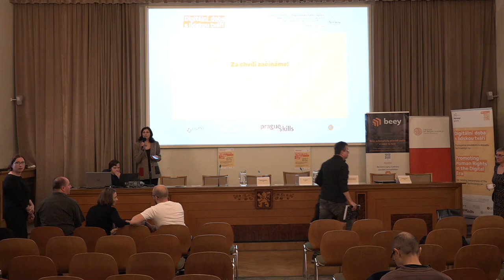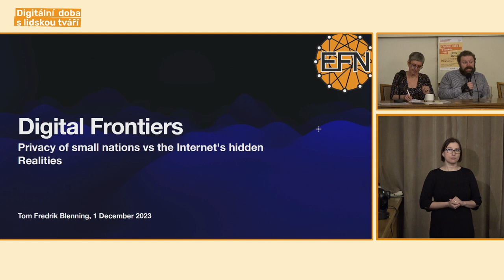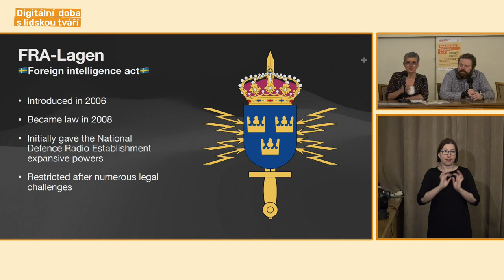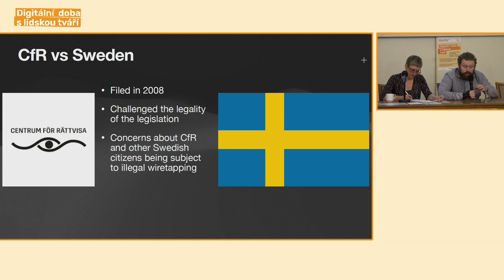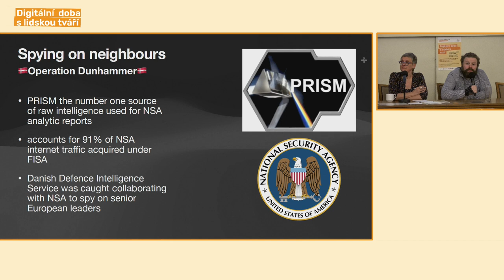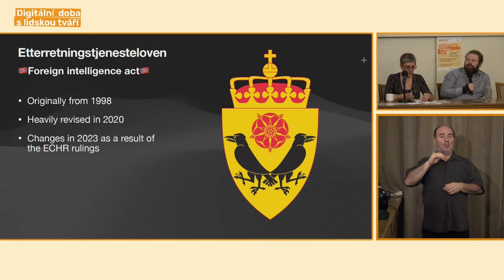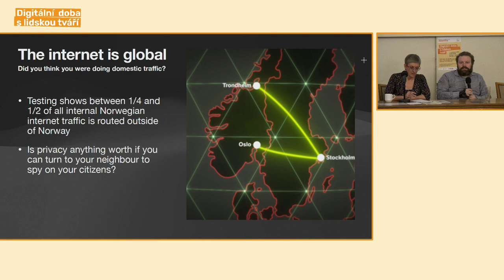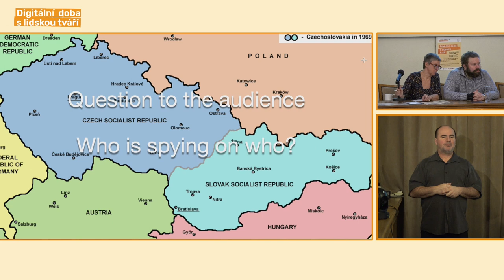Privacy of small nations vs the Internet’s hidden Realities / Digitální doba s lidskou tváří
Čtvrté video ze sympozia o standardech novinářské práce v oblasti dopadu moderních technologií na lidská práva, které se uskutečnilo 1. prosince 2023 na Akademii věd.

Příspěvek s názvem "Digital Frontiers: Privacy of small nations vs the Internet’s hidden Realities" přednesl Tom Fredrik Blenning z Elektronisk Forpost Norge.